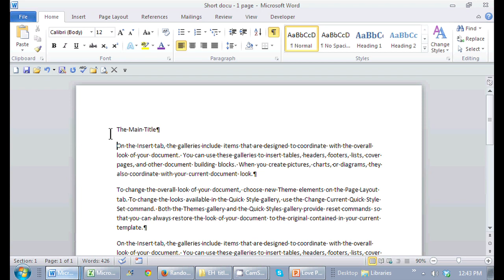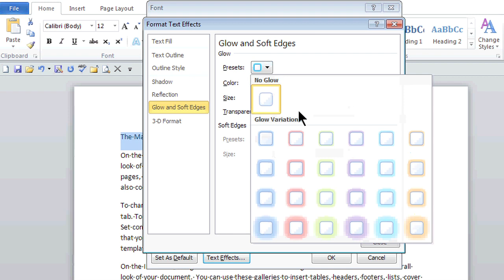How to Emboss Something on Word : Office Software Help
Embossing something on Word will help make it really stand out from the rest of the page. Emboss something on Word with help from a certified career, small business and life coach that helps clients bring out their own strengths in this free video clip.

Series Description: Microsoft Office is one of the most popular suites of productivity tools available for the PC and Mac today. Find out about Microsoft Office software with help from a certified career, small business and life coach that helps clients bring out their own strengths in this free video series.